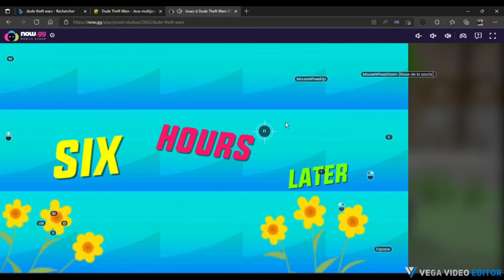Présentation de Dude Theft Wars + bordel avec les flics !!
Qui aime le bordel avec les flics ? Cette vidéo est faites pour vous alors !!